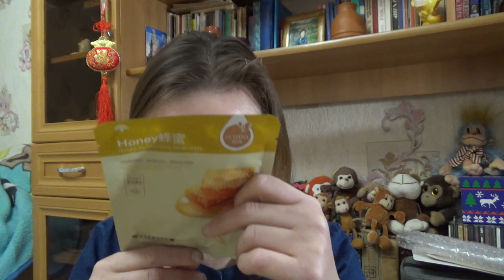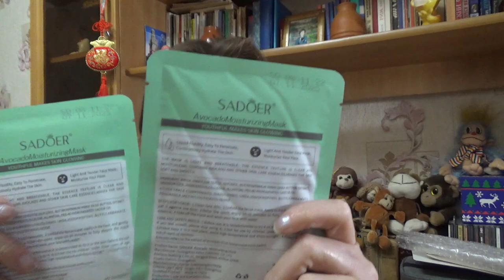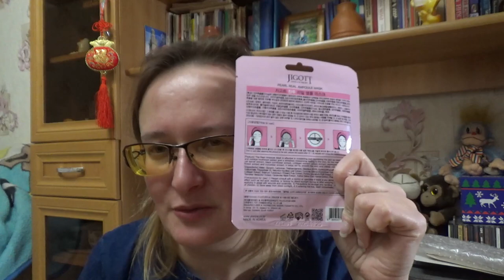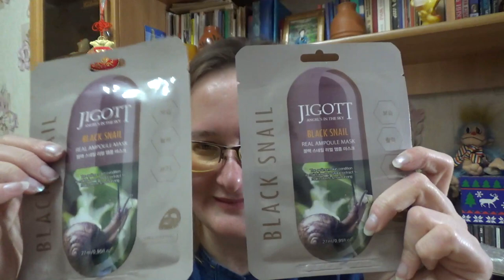обзор заказа с beauty-patches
Если хотите мне что-то прислать или написать письмо:
152616, Ярославская обл, г. Углич,  Косырева Ольга Игоревна, до востребования ;-)